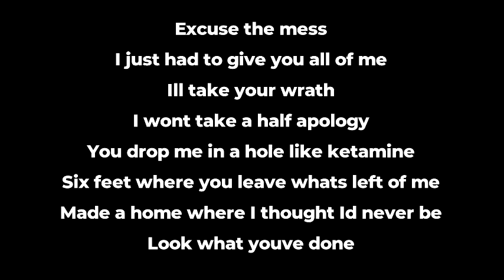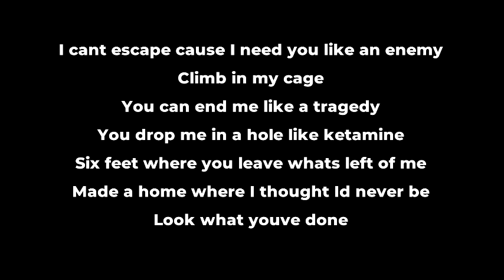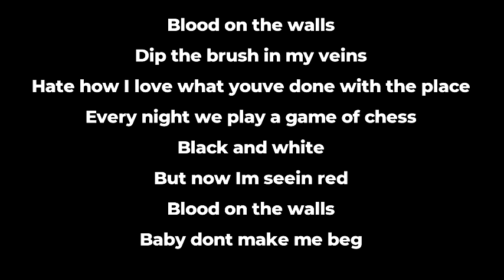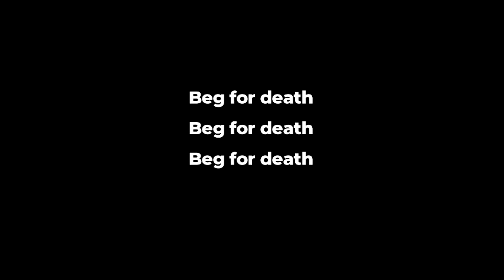Attack Attack! - Blood On The Walls Lyrics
Lyrics

Excuse the mess
I just had to give you all of me
I’ll take your wrath
I won’t take a half apology
You drop me in a hole like ketamine
Six feet where you leave what’s left of me
Made a home where I thought I’d never be

Blood on the walls
Dip the brush in my veins
Hate how I love what you’ve done with the place
Every night we play a game of chess
Black and white
But now I’m seein’ red
Baby don’t make me beg
Beg for death
Beg for death

I can’t escape cause I need you like an enemy
Climb in my cage
You can end me like a tragedy

Black and white
Beg for death
Beg for death